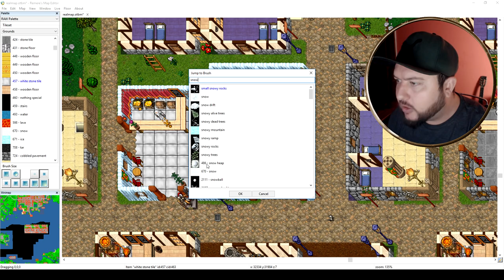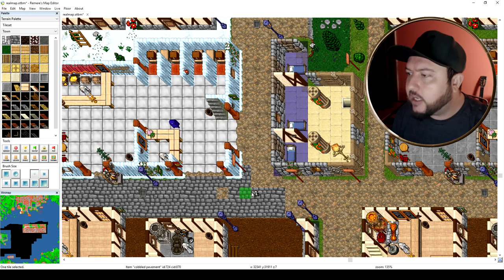Map Editor - Mudando a aparência do DP de Carlin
★ Cateroide @2007